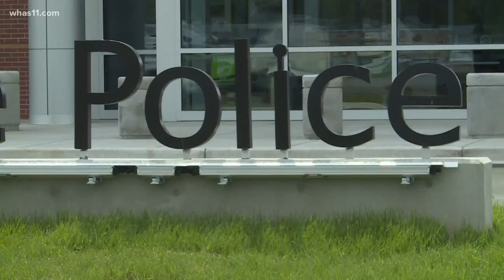Jeffersonville council approves funding for body cam program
The 75 body cameras will cost the city 522-thousand dollars to be paid over five years.